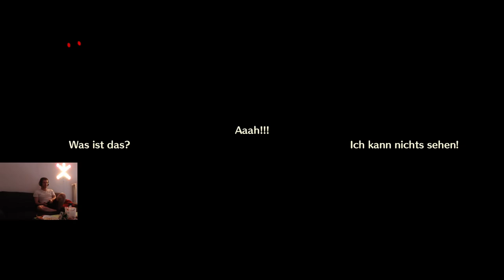Princess Peach Showtime 12 Das Lied des Meeres